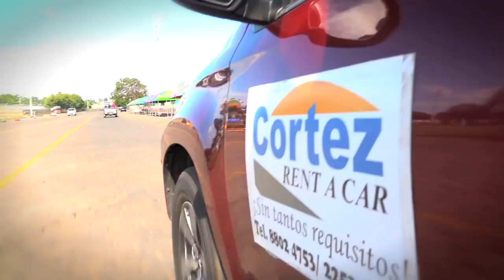Cortez Rent a Car_Sin Tantos requisitos.